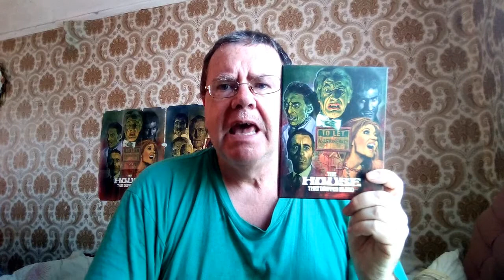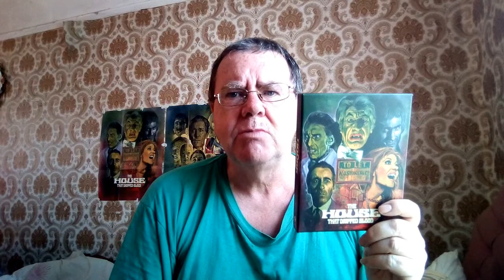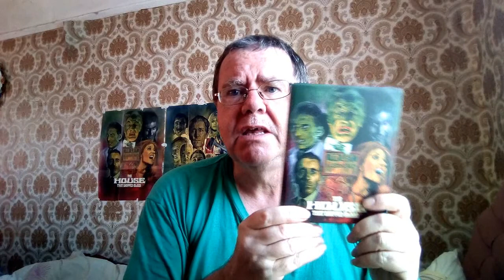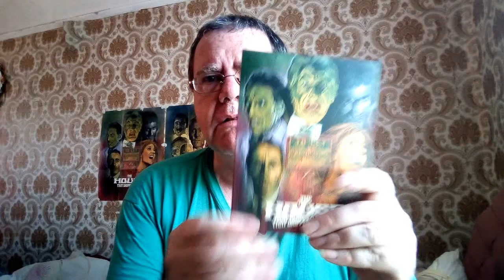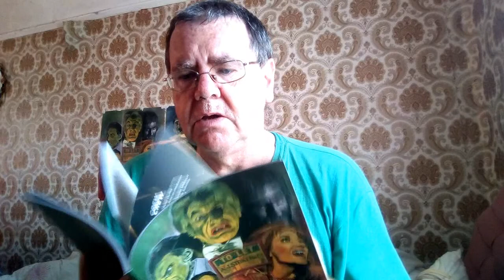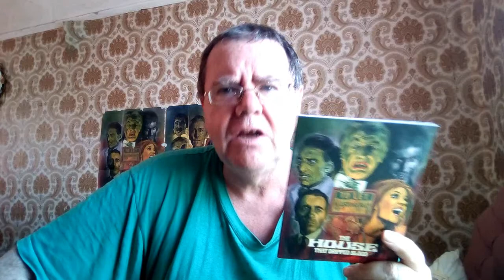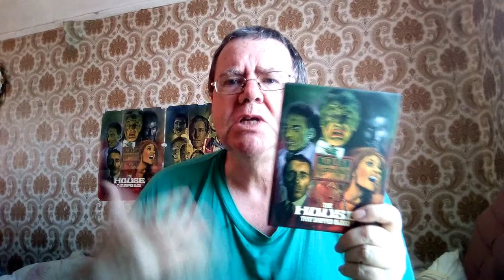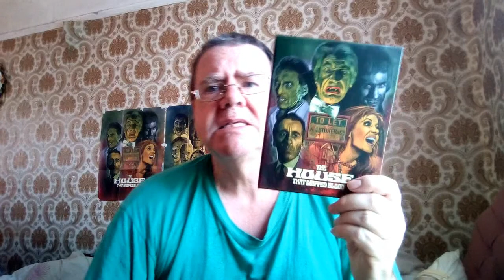THE HOUSE THAT DRIPPED BLOOD REVIEW - Second Sight Special Edition